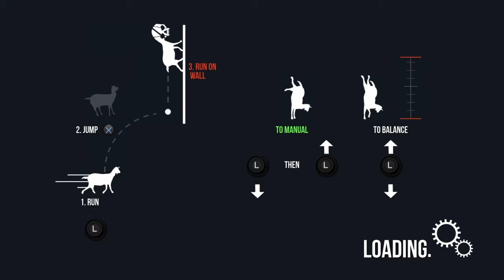Update 1: Dragonball abridged? , looking for Voice Actors!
Just short news about the Channel. Considering doing an abridged series for one of my favorite Anime.